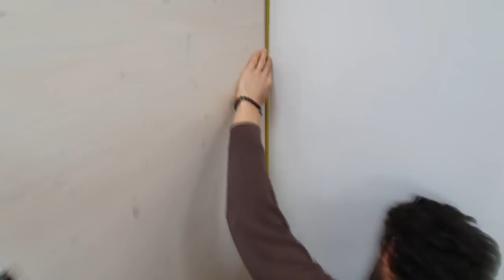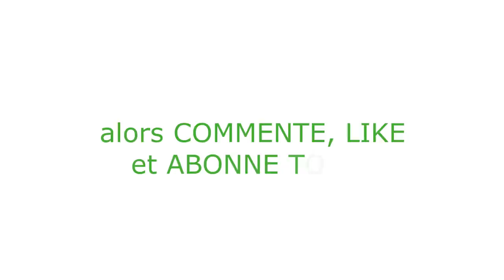épisode 20 le mur de la chambre des filles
Pour le moment,on vit encore un peu dans notre maison et dans Boulpic notre camping-car et on a décidé de partager cette aventure avec vous !

épisode 20: on fabrique et pose le mur de la chambre des filles